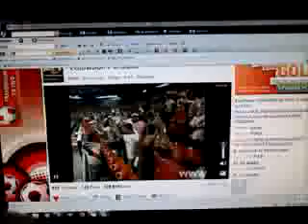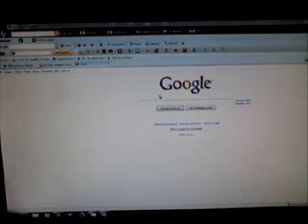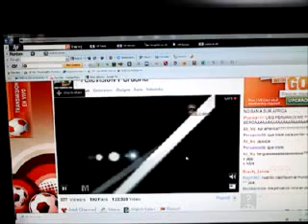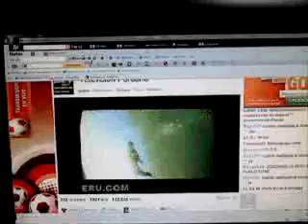peru 2-1 honduras 11-18-09.3g2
amistoso Honduras vs peru en miami